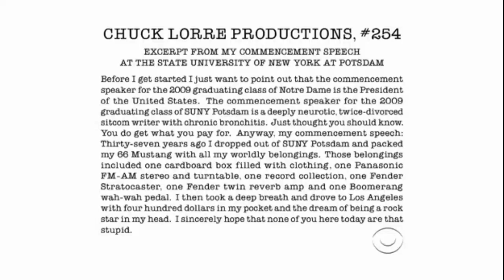Chuck Lorre Productions, #254/ The Tannenbaum Company/ Warner Bros. Television (2009) #2